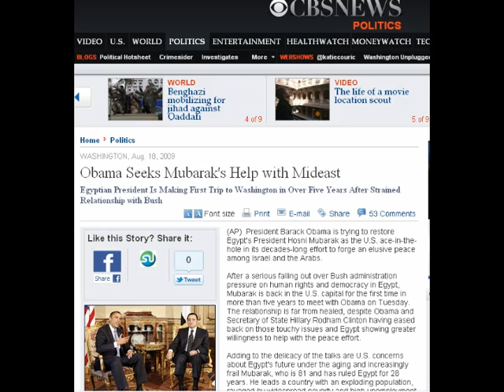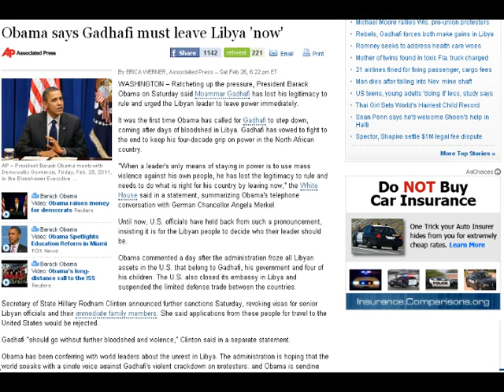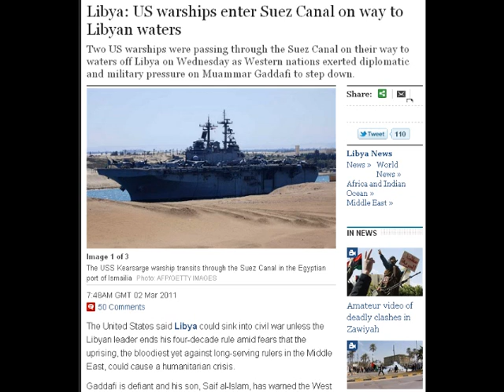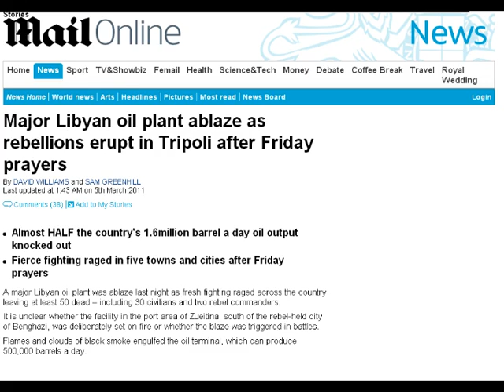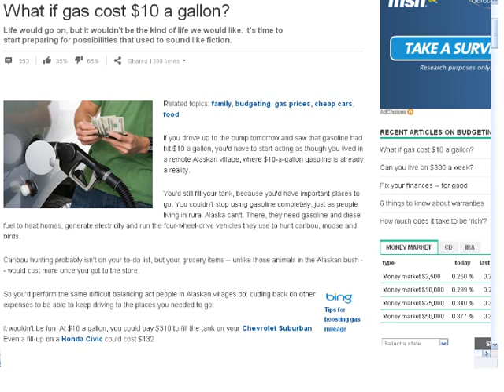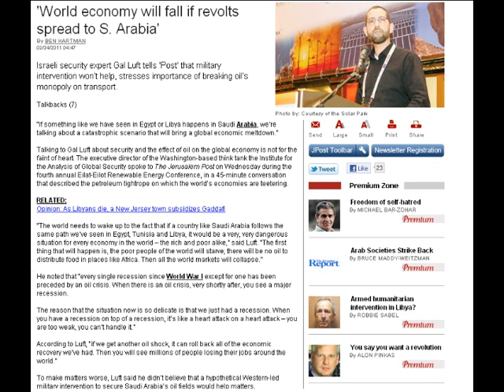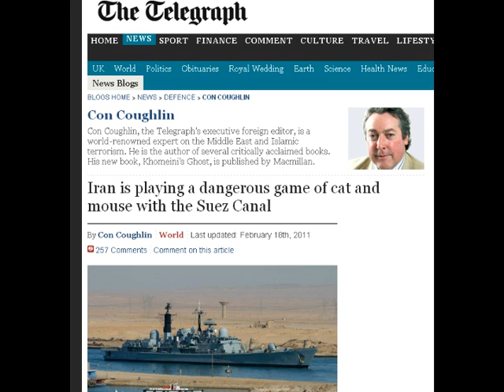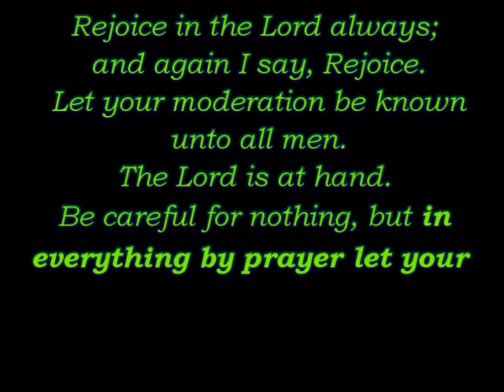Coming War on Oil, USA invasion, Libya, World War 3, Prophecy News, Middle East Protests Part 3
Obama, Gaddafi shake hands at G8 dinner

Barak Obama Urges Hosni Mubarak's Departure, Calls Egyptian Protestors 'Inspiration'

U.S. Readies Military Options on Libya

Saudi Arabia drafts in up to 10,000 troops ahead of protests

Iranian ships have re-entered Red Sea from Suez Canal

Middle East uprising will put oil giant Saudi Arabia in peril, claims historian

Iran expresses support for protests in Egypt and North Africa

World economy will fall if revolts spread to S. Arabia'

Gates on urgent mission to Cairo as military rulers lose grip

Will $200 oil kill the economy?

Oil prices hits a high over Middle East unrest